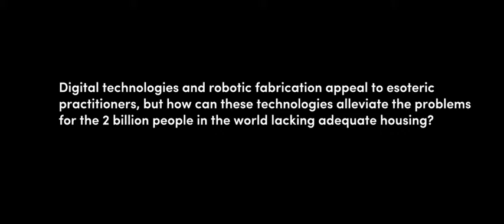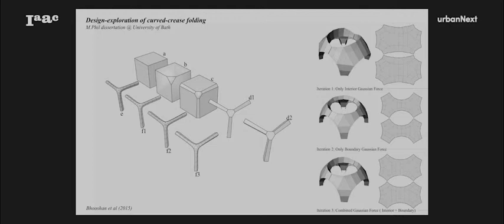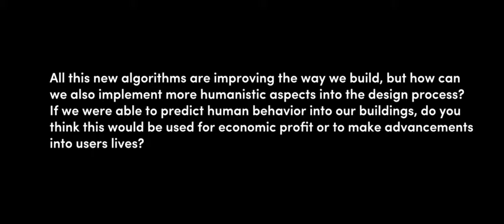Shajay Bhooshan: Interview about the impact of robotics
Throughout this series of interviews realized by urbanNEXT in IAAC, Shajay Bhooshan addresses current digitalization and robotics-related-issues.

As Senior Associate at Zaha Hadid Architects(ZHA) where he heads the research activities of the Zaha Hadid Computation and Design (CODE) group that he co-founded with Patrik Schumacher and Nils Fischer, Shajay Booshan also works as a studio master at the Design Research Laboratory Master’s program at the Architectural Association (AA), London. He pursues his research in structure and fabrication aware architectural geometry as a PhD Candidate at the Block Research Group, ETH Zurich. Previously, he has worked at Populous, London and completed his M.Phil from the University of Bath and M. Arch from the AA School of Architecture, London.

His current interests & responsibilities include developing design-research and maintaining computational platforms for the same at ZHA. He has taught and presented work at various professional and academic events and institutions including ACADIA ‘17, IABSE ‘17, Tensinet ’16 and ‘13, AAG ‘16, simAud ’15,‘14 and ‘10, Designers Gallery AU ’11, Design computation symposium AU ‘10 , Siggraph ‘08, ETH Zurich, Yale School of architecture and Universities of Applied Arts Vienna and experimental architecture Innsbruck, CITA Copenhagen, IAAC Barcelona, Tongji University Shanghai etc.